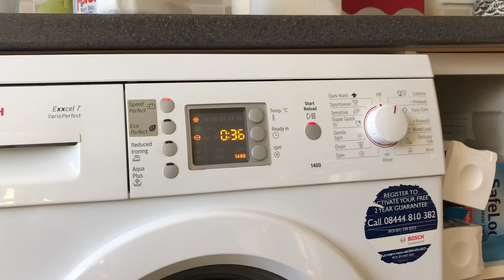Bosch WAE28469GB Cold Wash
Here is some sofa covers on a cottons cold cycle